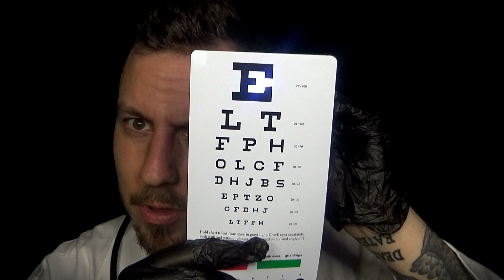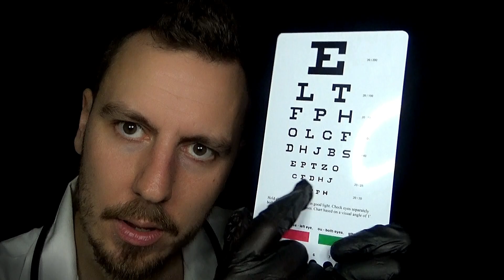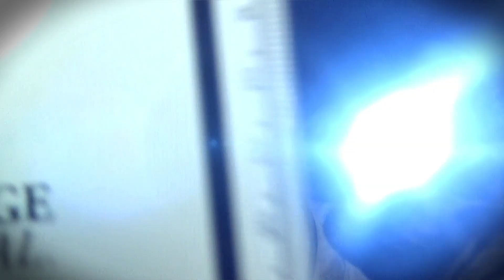ASMR Cranial Nerve Exam by Evil Medical Doctor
you bumped your head now you need a cranial nerve exam but only evil doctor jones is available :(

TIP CRYPTO
Bitcoin address bc1qzzlnu2k54n5m4d0ykak0rchhfuq5jfcamqk38h
Ethereum address 0x48BCF75E1446A4aec79314D13968ECf72599a987
Dogecoin address DAEmtqCDzrd5YdQqtwoKNDmLyKntaqFHuJ

My Microphone (Tascam DR-05X) (this is way better than the Blue Yeti btw and cheaper!)
My Camcorder (Sony HDR-CX625)
My Tripod
My Ringlights
My Small Tripod

My Greenscreen
My Blackscreen
My Blue LED Lights

Beat tingle immunity with this asmr roleplay to help you relax and sleep!

ASMR (Autonomous Sensory Meridian Response), is a tingling sensation that typically begins on the scalp and moves down the back of the neck and upper spine. It is usually triggered by a specific sound, motion, or command.